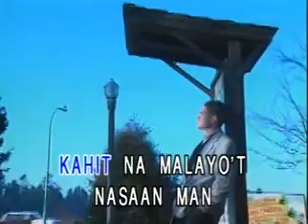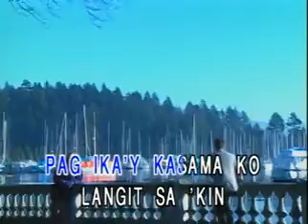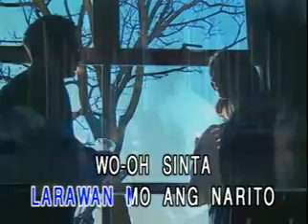AVSEQ06 : APRIL BOYS - Bakit Kita Mahal [Stone]